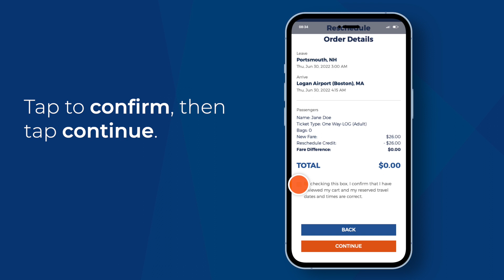C&J Guest Reservation Reschedule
Follow our step-by-step guide for C&J Guest purchases and Non-account holders on how to change your reservation. You’ll need your ticket confirmation number to make any changes.